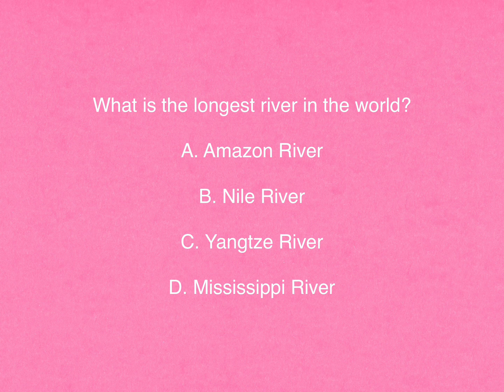Question of the Day (August 7, 2024)